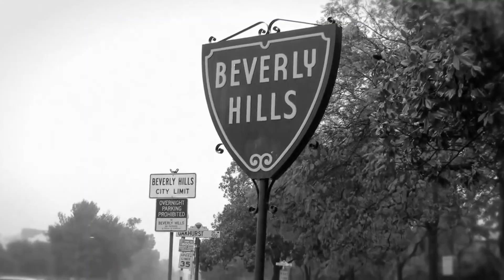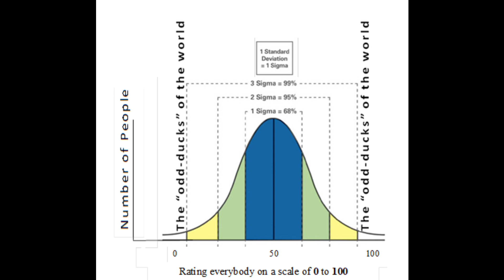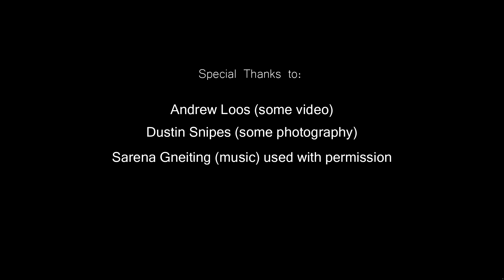Who the hell is Kelly Gneiting?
This is a summation of all of Kelly's adventures, climaxing with a future adventure–a thousand-mile hike from Santa Fe to Los Angeles.  Fatman the Superhero, or fat man, the morbidly obese freak!?  You decide in your comments below.